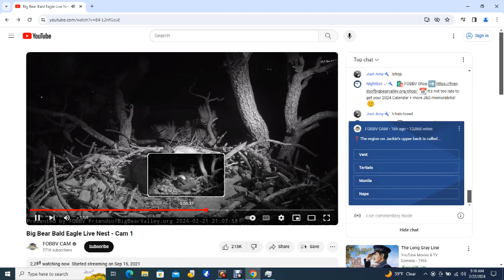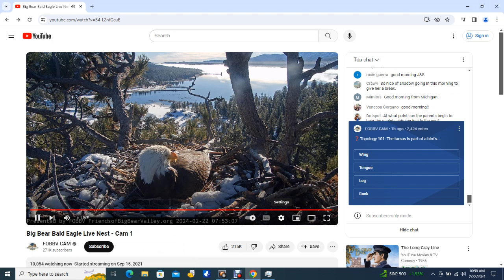Big Bear Bald Eagles 02/22/2024 03:03